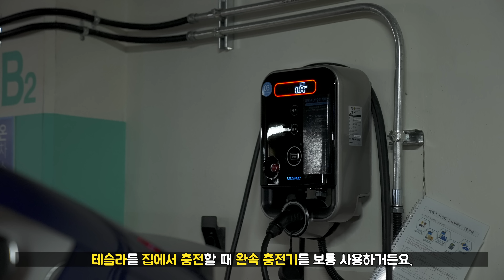3D 프린터로 아이폰 맥세이프 스탠드부터 테슬라 충전기 보호캡까지! (Ender5 vs Ender3)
0:00 - 인트로
0:22 - 3D프린터로 뽑은 것들
0:39 - 아이폰12미니 목업
0:55 - 맥세이프 스탠드
1:33 - 커피원두 마개
2:09 - 건전지 디스펜서
2:30 - 테슬라 완속충전기 어댑터
3:00 - 닌자V SSD Caddy
3:34 - 나사 규격 측정기
3:54 - Ender 3 Pro K
6:04 - 재밌는 3D프린터
6:30 - 안녕히계세요~

* Ender 3 Pro K는 덕유항공으로부터 제공받았습니다.